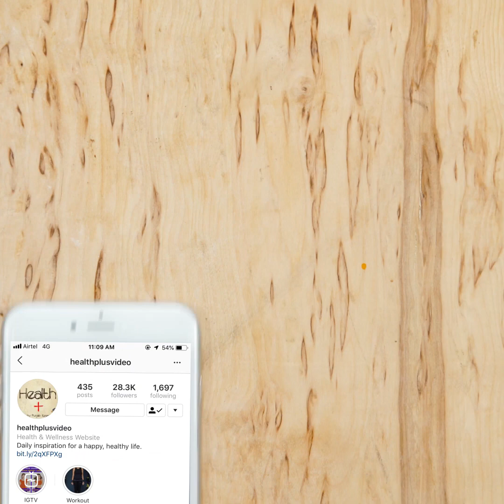Yoga for Back Pain and Body Strength